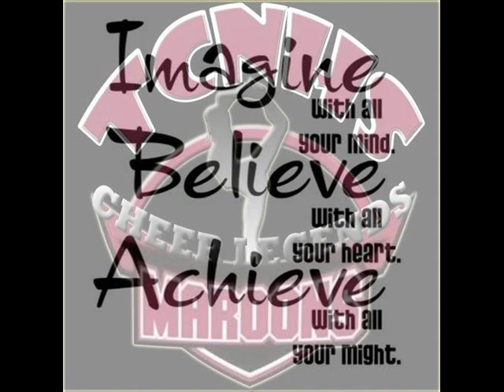TCNHS Maroons Cheer Legends 2012-2013 Cheer Mix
Used at:
1st LKKS Cheerleading Competition
1st Region X Cheerleading Competition
1st ROTARACT Cheerleading